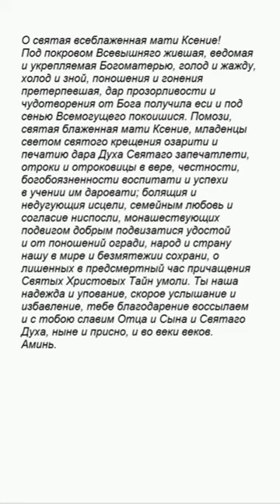Ксения Петербургская Святая блаженная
Молитва Святой блаженной Ксении Петербургской:
О святая всеблаженная мати Ксение!
Под покровом Всевышняго жившая, ведомая
и укрепляемая Богоматерью, голод и жажду,
холод и зной, поношения и гонения
претерпевшая, дар прозорливости и
чудотворения от Бога получила еси и под
сенью Всемогущего покоишися. Помози,
святая блаженная мати Ксение, младенцы
светом святого крещения озарити и
печатию дара Духа Святаго запечатлети,
отроки и отроковицы в вере, честности,
богобоязненности воспитати и успехи
в учении им даровати; болящия и
недугующия исцели, семейным любовь и
согласие ниспосли, монашествующих
подвигом добрым подвизатися удостой
и от поношений огради, народ и страну
нашу в мире и безмятежии сохрани, о
лишенных в предсмертный час причащения
Святых Христовых Тайн умоли. Ты наша
надежда и упование, скорое услышание и
избавление, тебе благодарение воссылаем
и с тобою славим Отца и Сына и Святаго
Духа, ныне и присно, и во веки веков.
Аминь.